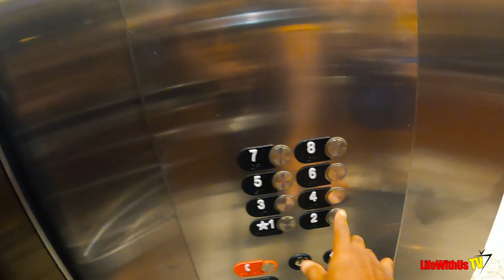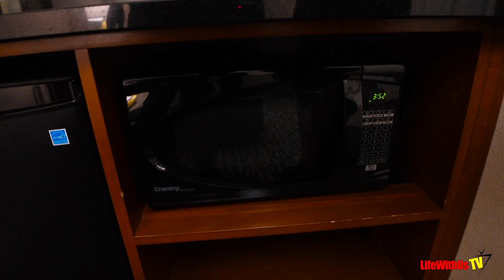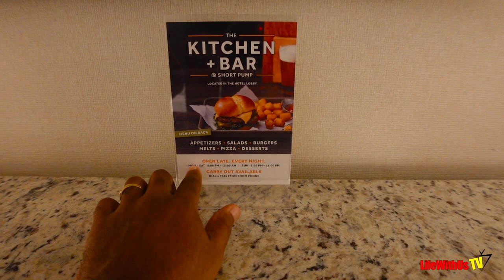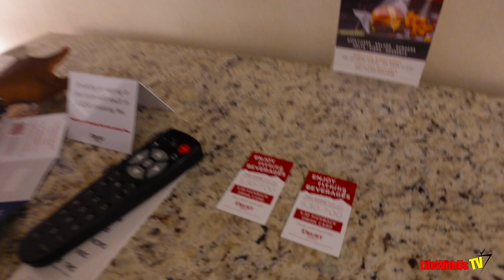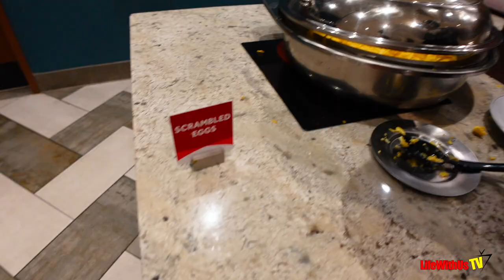Weekend Staycation at The Drury Hotel!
Our Amazon Store

Lynette Swim Shoes
Stanley swim shoes
waterproof phone pouch

Weekend Staycation For Our 19th Year Wedding Anniversary!